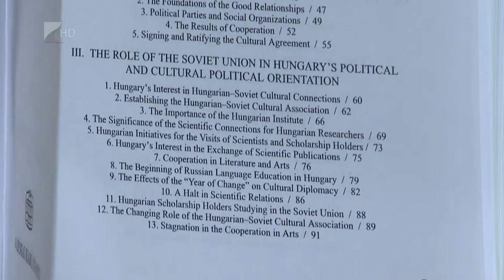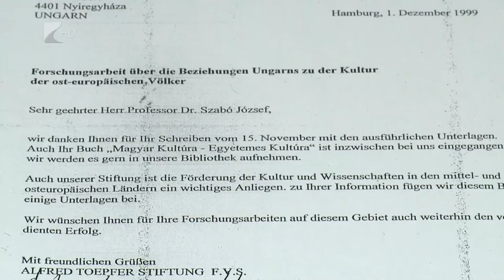Egy tiszeteletre méltó államférfi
Helmut Scmidt volt német kancellár halálának hírét a menekültprobléma és a nemzetközi terrorcselekmények háttérbe szorították. November 10-én 96 éves korában hunyt el a kancellár,  politikai és irodalmi tevékenységéről is beszélt Prof. N. Szabó József  televíziónknak, aki szeméyles kapcsolatban is állt a volt német szövetségi kancellárral.